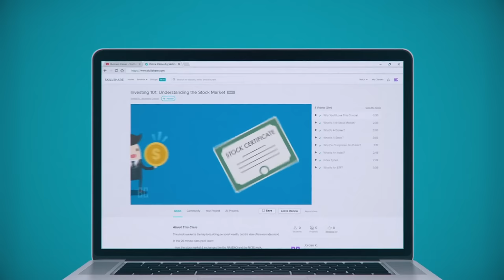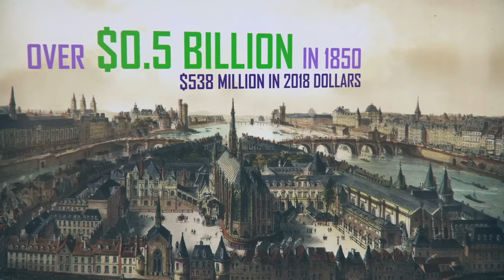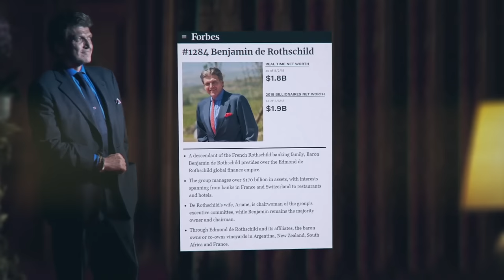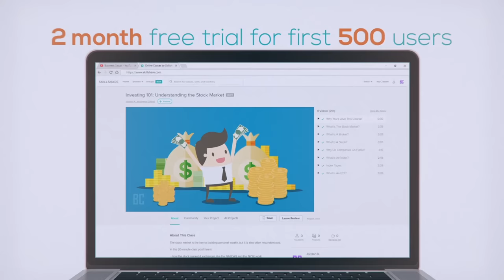Rise of the Rothschilds: The World's Richest Family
✪ Get 2 Months of Skillshare Pro (Free!)

📚 If you enjoyed this video about the Rothschilds and want to learn even more, we recommend reading the book "The House of Rothschild" by Shannon Shue